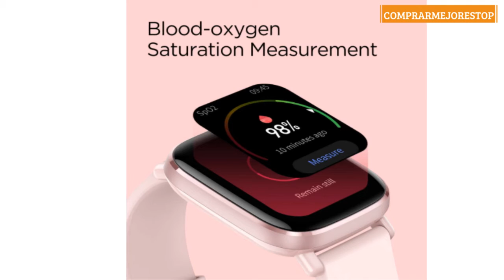Amazfit GTS 2 Mini Smartwatch Reloj Inteligente Fitness Duración de Batería14 días 70 Modos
Amazfit GTS 2 Mini Smartwatch Reloj Inteligente Fitness Duración de Batería14 días 70 Modos Deportivos Medición del Nivel de SpO2 Monitorización de Frecuencia Cardíaca Sueño Rosa